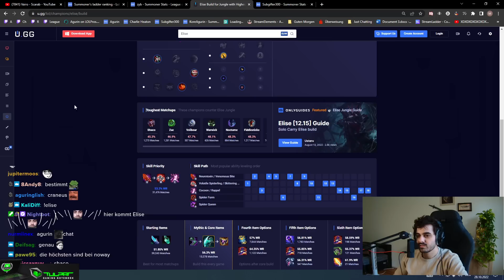Ein schönes Viego Game